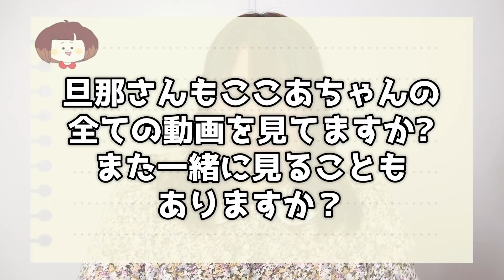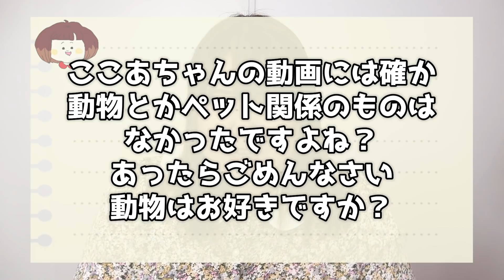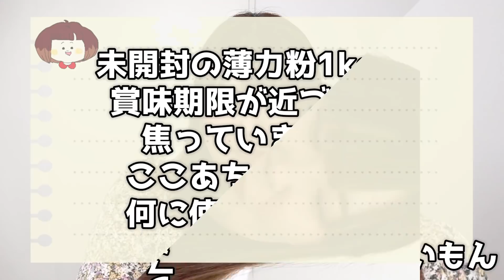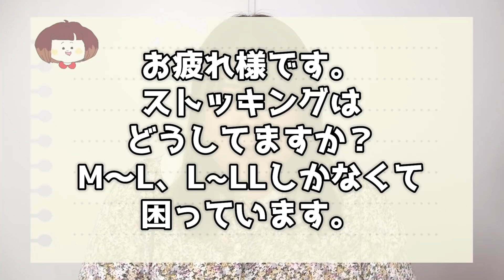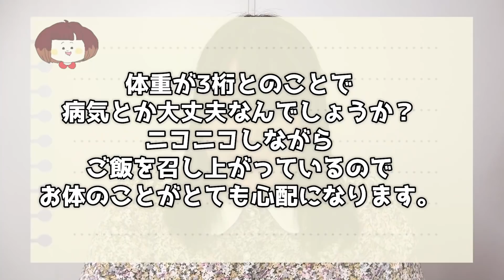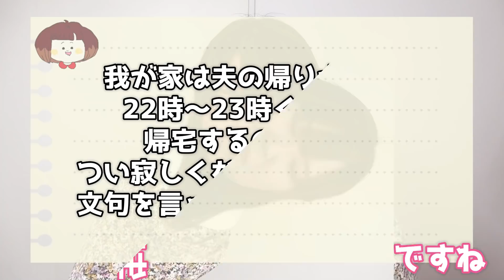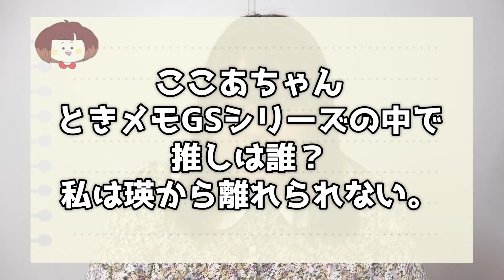【質問コーナー】123kg超が皆様の質問に答えます！禁断のアノ質問も...【未公開の秘密大公開】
1年ぶりの質問コーナー
皆様からの質問に何でも答えます！

これまでの質問コーナーはこちら！ここあの秘密満載です！

週3回 日曜日・水曜日・金曜日 19:00投稿
体重123Kg超！ 華城ここあの『ここちゅぅぶ』

コラボしていただけるYouTuberの皆様ぜひお願いします。

華城ここあのアカウント

まで!

ここちゅーぶ
ここちゅうぶ
ココチューブ
ここチューブ
華城ここあ
はなしろここあ
ハナシロココア